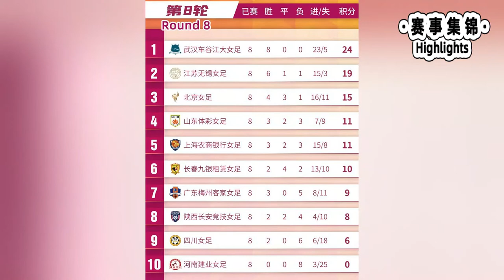Highlights：Changchun 3-3 Beijing - Women Football｜精彩集锦：长春女足 3-3 北京女足 - 2022女超联赛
Short Title→Highlights：Changchun 3-3 Beijing - Women Football｜精彩集锦：长春女足 3-3 北京女足 - 2022女超联赛
Long Title→Highlights：Changchun 3-3 Beijing｜8. Round - 2022 China Women Football Super League｜2022中国女子足球超级联赛8轮集锦：长春九银租赁女足 3-3 北京女足

女超联赛
2022中国足球协会女子超级联赛
第8轮集锦：长春九银租赁女足3-3北京女足。
长春九银租赁女足阵中的乌日古木拉、刘靖、李雯各进1球；
为北京女足进球的分别是吕禹廷、何湘楠、王珊珊。
在本赛季女超联赛中，乌日古木拉、王珊珊已分别打进4球、5球。

双方阵容
长春九银租赁女足
首发：12-毕晓琳、2-王鑫鑫、3-司雨、35-高晨、6-李雯、7-宋端、13-闫琪、17-高慧敏、20-周萍、9-吕悦云、11-乌日古木拉
替补：1-李雪彦、8-刘靖、10-梅雪、14-邰悦、15-艾柯黛-艾力（U21）、16-杨敏（U21）、19-赵莹莹、27-韩梦佳、28-黄望、29-陈圆梦

北京女足
首发：1-潘红艳、2-何召芬、3-彭雨潇、4-孙云鹏、5-于凡、37-吕禹廷、7-何湘楠、18-张歆悦、26-崔梦琦、9-王新灵（U21）、10-姚梦佳
替补：6-马晓兰、8-李曏、11-王珊珊、12-陈明慧、14-曹润芝（U21）、15-吴慧琳（U21）、19-吴盈盈（U21）、24-麦迪乃-沙地克、25-黄诗贻、32-金雨轩（U21）、33-王欢

2022 Chinese Football Association（CFA） Women's Super League
Round 8 Highlights: Changchun Jiuyin Leasing Women's Football Team 3-3 Beijing Women's Football Team.
Wuri Gumula, Liu Jing and Li Wen in the Changchun Jiuyin Leasing Women's Football Team each scored 1 goal;
Lv Yuting, He Xiangnan and Wang Shanshan scored the goals for the Beijing Women's Football Team.
In the Women's Super League this season, Wuri Gumula and Wang Shanshan have scored 4 and 5 goals respectively.

Lineup
Changchun Nine Silver Leasing Women's Football Team
Starter: 12-Bi Xiaolin, 2-Wang Xinxin, 3-Si Yu, 35-Gao Chen, 6-Li Wen, 7-Song Duan, 13-Yan Qi, 17-Gao Huimin, 20-Zhou Ping, 9-Lu Yueyun, 11- urigumula
Substitutes: 1-Li Xueyan, 8-Liu Jing, 10-Mei Xue, 14-Tai Yue, 15-Aikedai-Aili (U21), 16-Yang Min (U21), 19-Zhao Yingying, 27-Han Mengjia, 28 - Huang Wang, 29- Chen Yuanmeng

Beijing Women's Football
Starters: 1-Pan Hongyan, 2-He Zhaofen, 3-Peng Yuxiao, 4-Sun Yunpeng, 5-Yu Fan, 37-Lu Yuting, 7-He Xiangnan, 18-Zhang Xinyue, 26-Cui Mengqi, 9-Wang Xinling(U21), 10- Yao Mengjia
Substitutes: 6-Ma Xiaolan, 8-Li Zhao, 11-Wang Shanshan, 12-Chen Minghui, 14-Cao Runzhi(U21), 15-Wu Huilin(U21), 19-Wu Yingying(U21), 24-Medina-Sadiq , 25-Huang Shiyi, 32-Jin Yuxuan (U21), 33-Wang Huan

كرة القدم النسائية الصينية \ Kinesisk kvindefodbold \ Chinesischer Frauenfußball \ Китайский женский футбол \ Football féminin chinois \ football ng kababaihang Tsino \ 중국 여자 축구 \ bola sepak wanita cina \ Kinesisk kvinnefotball \ futebol feminino chinês \ 中国の女子サッカー \ kinesisk fotboll för damer \ ฟุตบอลหญิงจีน \ fútbol femenino chino \ Calcio femminile cinese \ चीनी महिला फुटबॉल \ sepak bola wanita cina \ Bóng đá nữ trung quốc \ 中國女子足球 \ Peil na mban Síneach \ Kínverskur kvennafótbolti \ Kiinan naisten jalkapallo \ Chinees damesvoetbal \ Kineski ženski nogomet \ Кинески женски фудбал \ Kitajski ženski nogomet \ Çin kadın futbolu \ Pêl-droed merched Tsieineaidd \ Chinese women's football